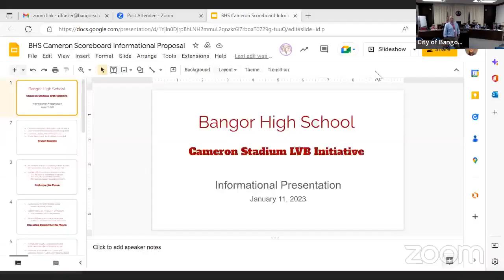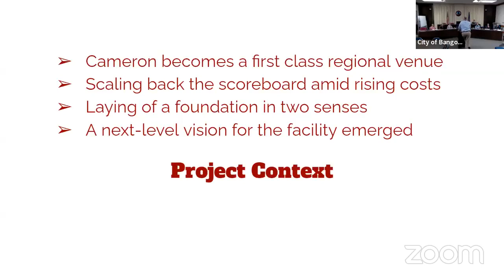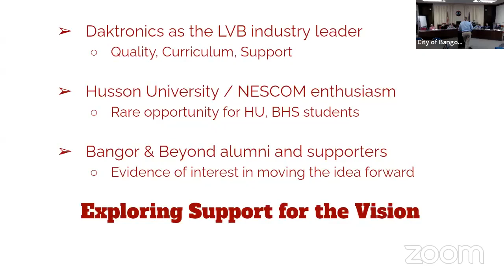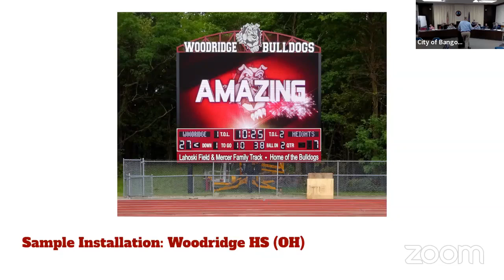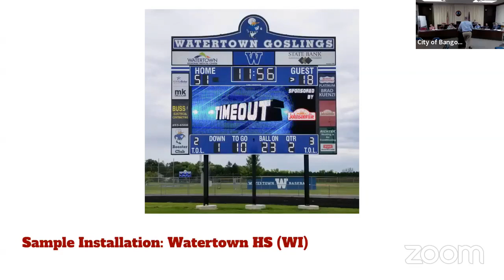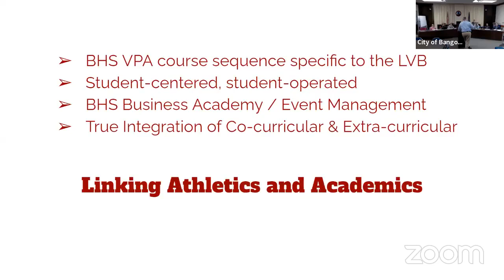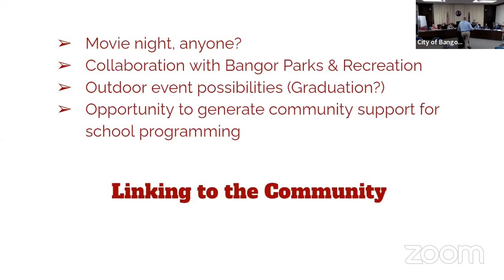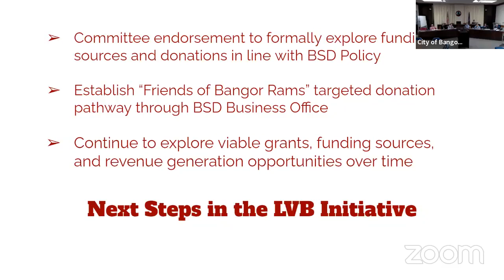Bangor School Committee Meeting January 11, 2023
Bangor School Committee Meeting January 11, 2023 City Hall Chambers